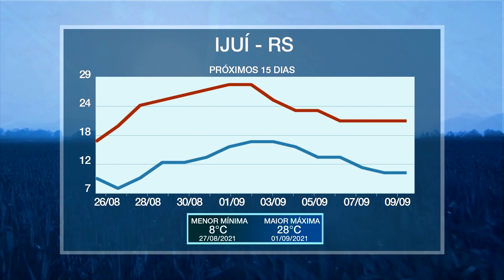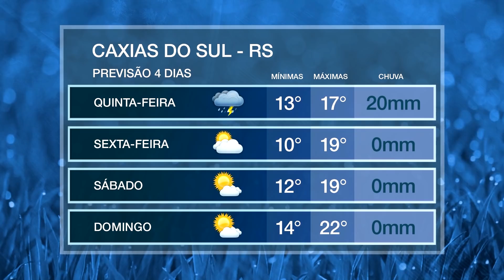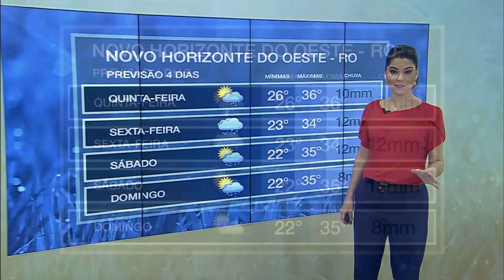Chuva chega a Mato Grosso do Sul e São Paulo | AgroClima 26/08/21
Depois de um longo período de tempo seco, algumas áreas do Sudeste e Centro-Oeste finalmente vão ter alívio, com as precipitações previstas para os próximos dias.